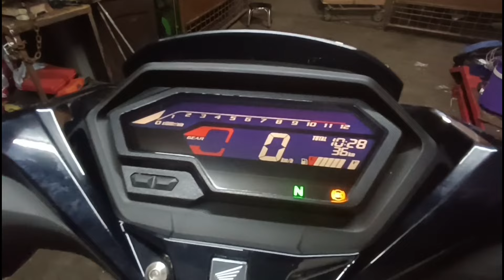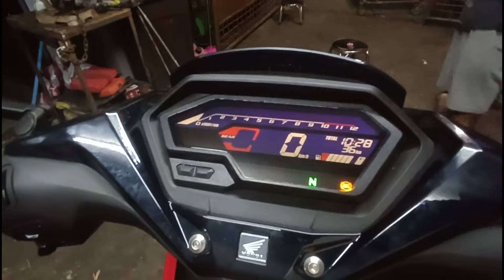Honda Winner x 150 panel protector Installation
Available in our shopee account
Honda Winner X Accesories‼️

📌Step Grill
📌Center box
📌Rcb lever set
📌CRG carbon Lever set
📌Flat seat
📌Heat Guard
📌Monorack alloy bracket
📌 Radiator
📌Givi Hrv bracket
📌Visor
📌Slider
📌 Hazzard switch with relay
📌 Sprocket set
📌RCB Mags
📌G ren mags
📌kenzo cx80
📌MDL bracket winglet
📌Front engine cover

Soon
📌 Radiator Cover

Accept Installation
📌 PIAA horn installation
📌Mini driving light installation
📌 Maintenance

Free panel protector

Now available at our online store!

📌 Google map: M1 GARAGE
📌 Home address: 29 jacinto st marulas valenzuela